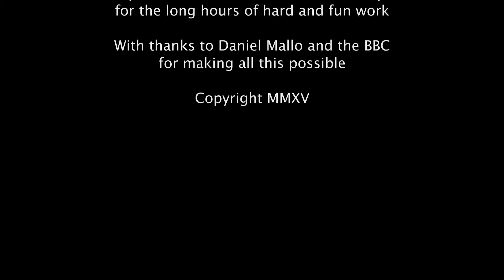Muzzy von BBC, Englisch Lernen für Kinder. Muzzy in Gondoland - Folge 1 von 12.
Englisch Lernen für Kinder mit Muzzy von BBC. Seit über 30 Jahren lehrt Muzzy Kindern erfolgreich Englisch mit lustigen Videos, Liedern und Spielen. Erhalten Sie Zugriff auf das gesamte Muzzy English-Programm

Englisch Lernen mit Muzzy ist leicht und macht Spaß.
MUZZYs leicht verständliches und effektives Programm wurde von der BBC entwickelt und bringt Kindern Englisch mit lustig animierten Geschichten, Liedern und Spielen bei. Die 2 Filme mit 12 Episoden nutzen die natürliche Immersionsmethode, die darauf basiert, wie Kinder ihre Muttersprache lernen.

Über 400 Online-Spiele
Mehr als 400 Online-Spiele zur Verbesserung von Wortschatz, Verständnis, richtiger Verwendung, Worterkennung und Schreibfähigkeiten. MUZZY wurde entwickelt, um zusammen mit Ihrem Kind und seinen Sprachkenntnissen zu wachsen. Es ist geeignet für Kinder, die gerade beginnen zu Lesen und Schulinder jeden Alters.

1.200 Wörter und Konzepte
Ihr Kind wird mit Verben in Präsens und Vergangenheit, Adjektiven, nützlichen Sätzen wie Begrüßungen, Zeitangaben, Zählen und vielem mehr vertraut gemacht. Darüber hinaus wurden in MUZZY Online neue Funktionen hinzugefügt, die Ihrem Kind das Lesen und Schreiben auf Spanisch näherbringen.

28 Vokabeltrainer-Videos
In den Vokabeltrainer-Videos werden hunderte zusätzlicher Wörtern eingebracht, die die Kinder wiederholen oder einfach mitlesen können.

Englische Arbeitsblätter zum Ausdrucken
Lernen Sie auch wenn Sie offline sind, mit den unterhaltsamen Lektionen, Übungsaufgaben, Arbeitsblättern und einem Wörterbuch mit den wichtigsten Vokabeln zum Ausdrucken, um Ihre Fähigkeiten zu stärken und zu erweitern.

MUZZY ist für Kinder jeden Alters geeignet
Kleinkinder, Kinder im Kindergarten, Vorschulalter, Grundschule, weiterführende Schule - sogar Erwachsene lieben es, mit MUZZY Englisch zu lernen.

Entdecken Sie selbst, warum Millionen von Familien es leicht verständlich und unterhaltsam finden, mit MUZZY Englisch zu lernen!